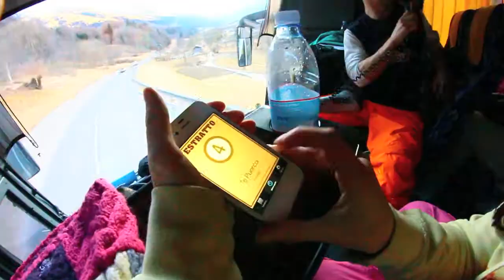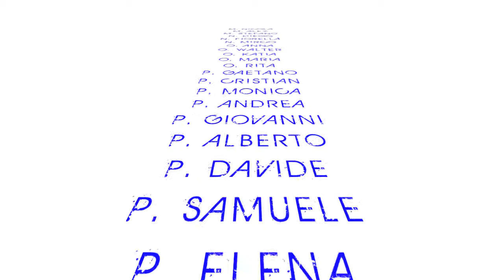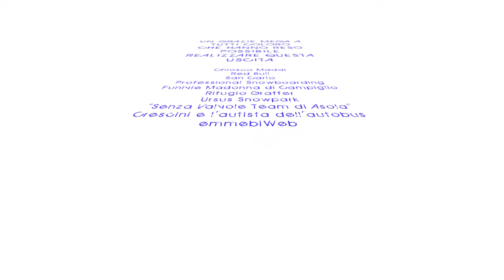USCITA LM SNOWBOARD STORE CAMPIGLIO 26-02-2012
Il video della giornata LM Snowboard Store sulle piste di Campiglio